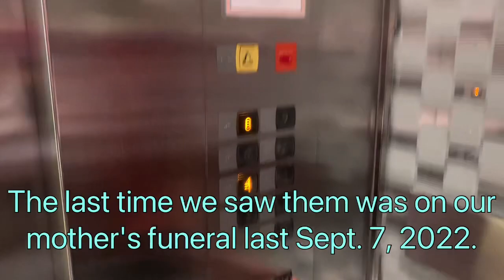Elizalde Family Get-Together Dinner To Welcome Our Brother Mike!_12-19-2022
My younger brother Mike and his wife Joanna with son Joaquin Miguel and Zoe are having a Christmas vacation here in Manila. They live in New South Wales, Australia for more than 20-years now. Mike is licensed Physical Therapist and his wife Joanna both in Manila and Australia. Joaquin Miguel has started
working as Construction Project Manager in Australia, while Zoe is still in school. We're happy to see them again after 5-years! Mike and Joanna attended the funeral of our mother Corazon last Sept. 2022, but that was a short visit. 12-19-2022

Not in the video is our youngest brother Ronald, and wife Aya, and children, they live in Alberta, Canada. We miss them so much also!

or Crypto Coins.ph Wallet :
(Bitcoin)
3AfMtcdaSer9ACGsC17u24xyjiG8mXJzsA

(Etherium)
0x4e601b4f4e09b0e6a2ca452ee1bef5d2e2fb2fc6

Ccto: